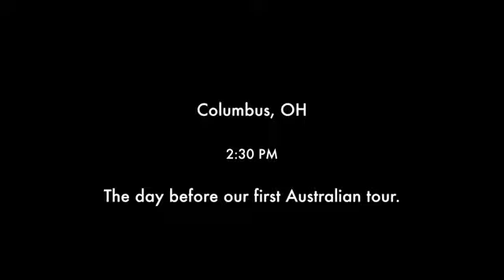Machine Gun Kelly Home Soon Official Music Video